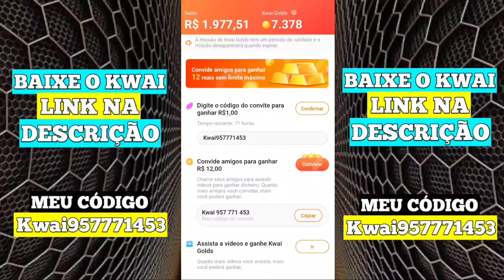LAST DAY 2017 - MATEI BIG ONE, MATEI O VENDEDOR TRAFICANTE, MATEI CAÇADOR CEGO - LAST DAY ON EARTH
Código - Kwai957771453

GANHE MUITO DINHEIRO!

J9601085